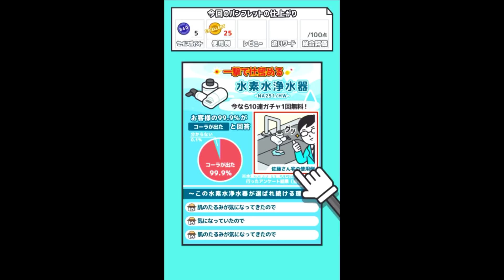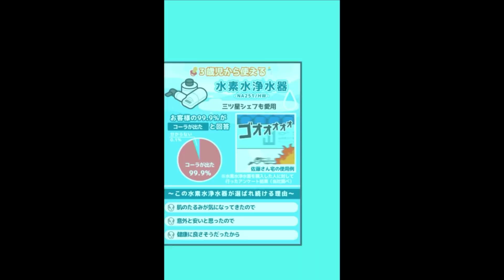ん？今何でもセールスするって言ったよね？（第2営業日）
巧みな話術で、善良な市民たちにどうでもいいもの売りつけるよ！
「なんでもセールスマン 訪問販売シミュレーションゲーム 」実況プレイPart2です！